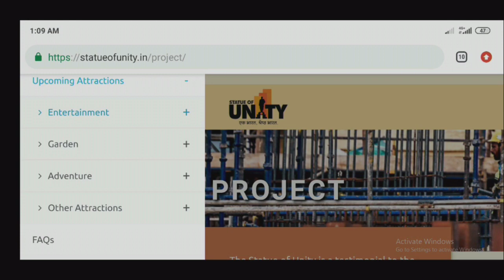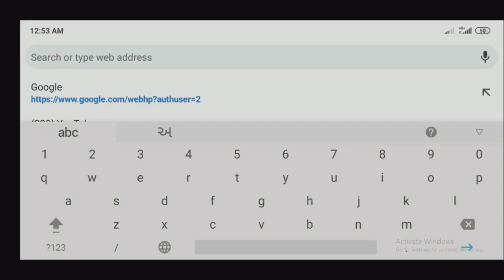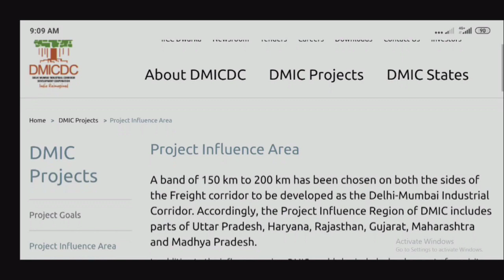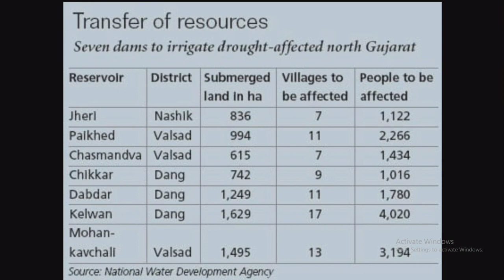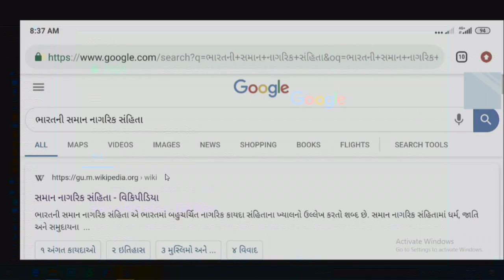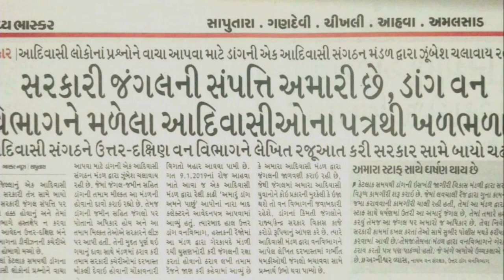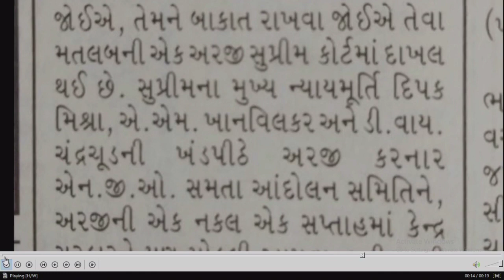Kunjan Lalitaben Dhodia Speech with proof for Tribals at Vasrai, Mahuva